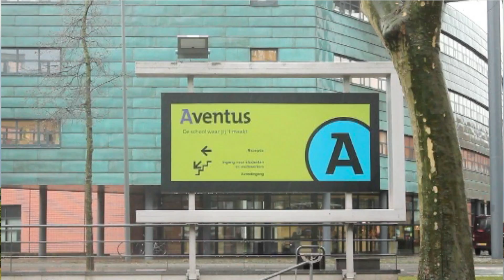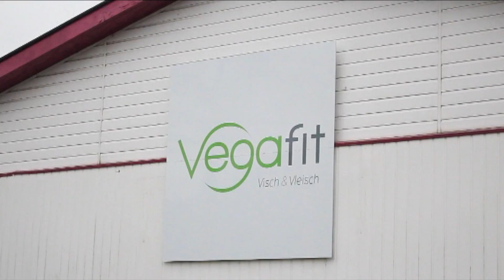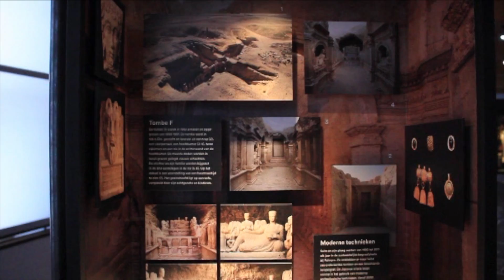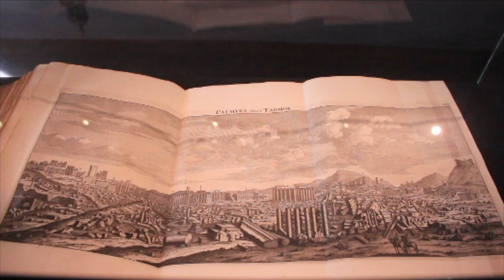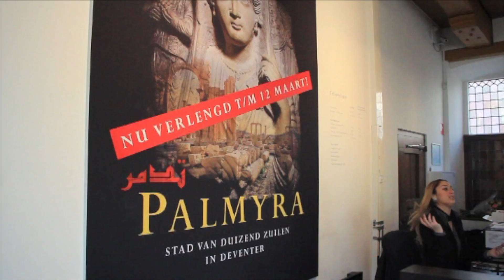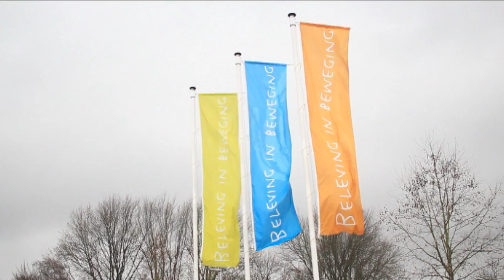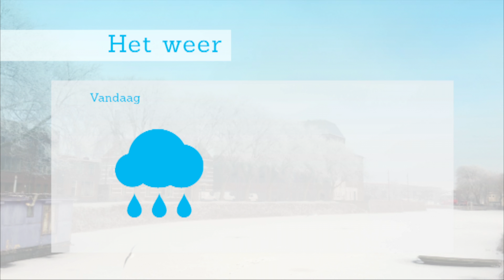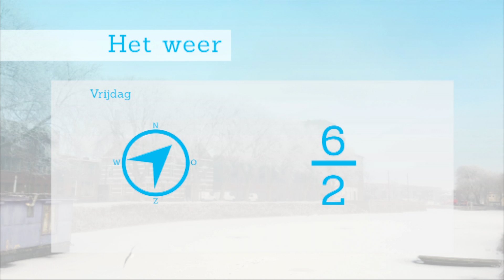Deventer Vandaag - woensdag 22 februari